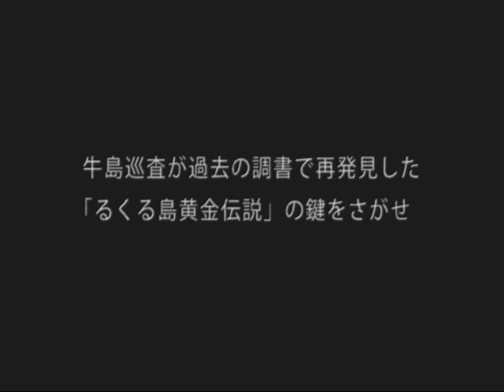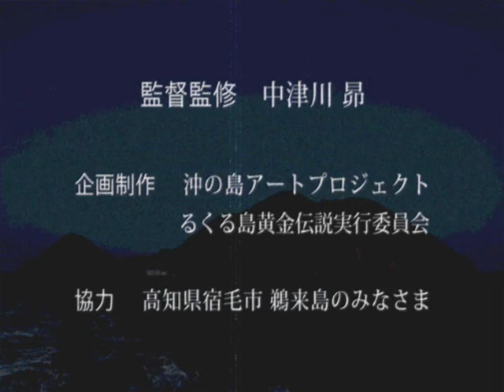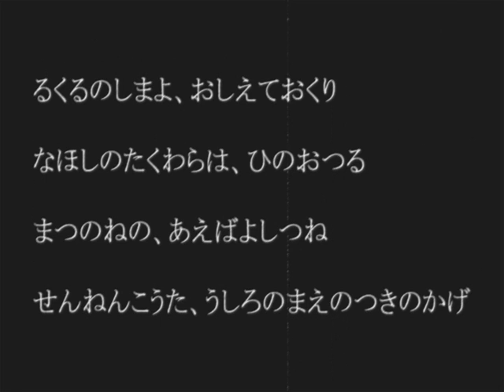るくる島黄金伝説 予告編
るくる島で何があったのか!?
謎を紐解き島の宝を見つけ出せ!!

開催日: 2011年8月19日～21日

監督: 中津川昴
出演: 皆様
製作: るくる島黄金伝説実行委員会